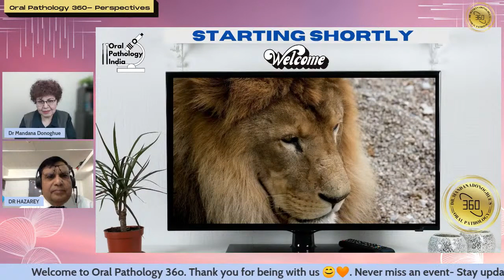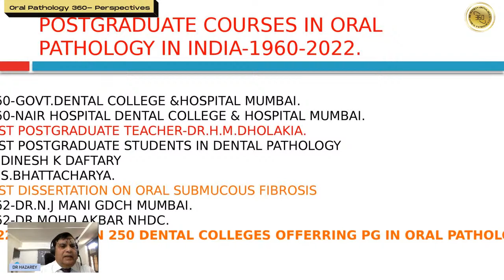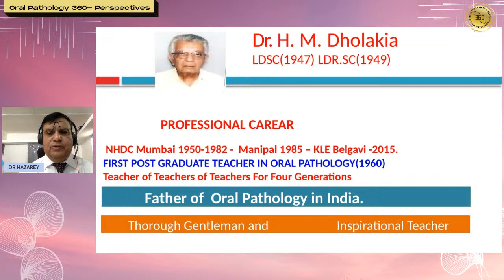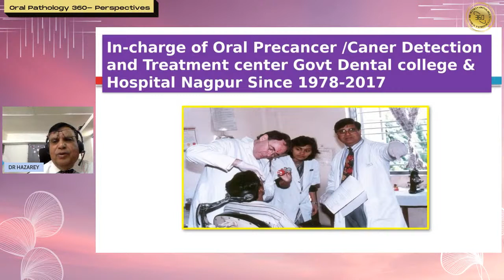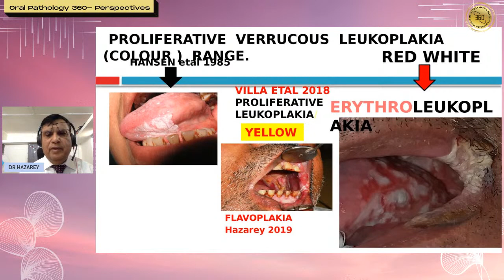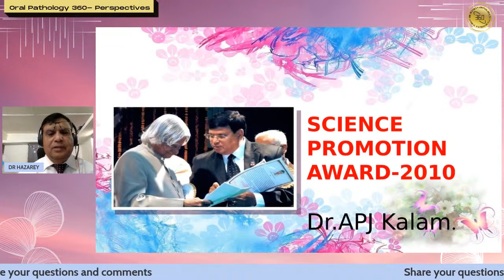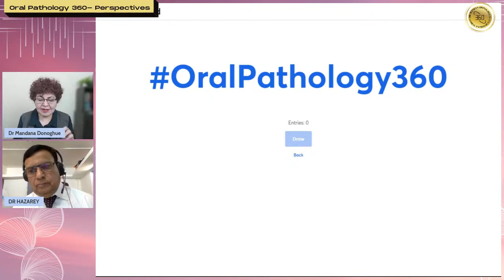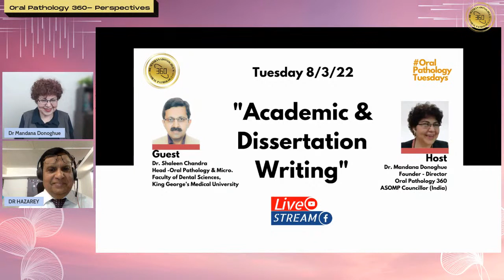"A look at Indian Oral & Maxillofacial Pathology"- legacy Celebrations.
Join us for a look at the 60+ years of history of Indian Oral & maxillofacial Pathology. Becoming the largest Oral pathology fraternity in the world has been an amazing journey filled with many challenges and achievements. The best way ahead is through the past. Join us for a walk through the past and look to the future.
A journey with Dr Vinay Hazarey, Ex Dean Govt Dental College Nagpur and host Dr Mandana Donoghue

💚 Would like to get informed about similar virtual events, international meetings and contests in dentistry, oral pathology, triple O, and technology updates - Sign up to our mailing/WhatsApp newsletter FREE NOW
💌 CONNECT WITH ORAL PATHOLOGY 360

💌 CONNECT WITH DR. MANDANA

⭐ Every Tuesday we have a panel of experts bringing to you a range of topics in Dentistry, Oral Pathology, triple O, technology, research, career options and patient care in a live stream format that allows you to interact, ask questions and share your views. You can also watch the videos later, as they remain on YouTube. The content is designed to suit a vast range of requirements and abilities, ranging from fundamentals to updates and reviews.